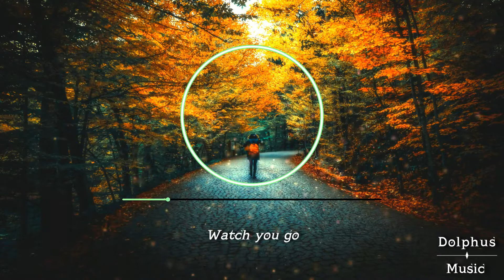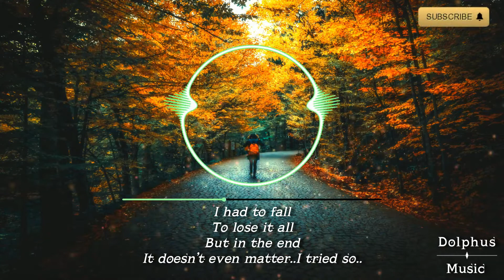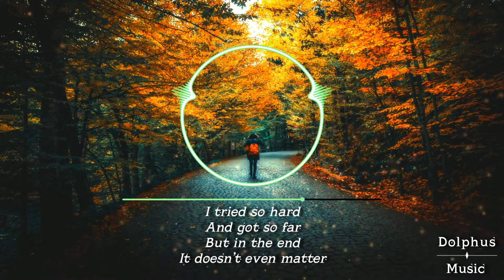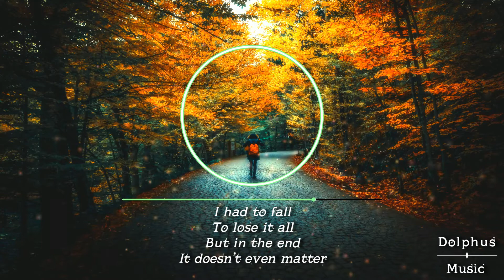Linkin Park - In The End (Faisal Shaikh Remix) (Lyrics)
🎧 DolphusMusic - Deep House / Chill House /Tropical House

Photo by Emre Kuzu from Pexels

This channel is created to promote finest and sensational music. We love to provide some of the talented artist around the world and deliver their creations in front of the people through this channel. This channel claims NO OWNERSHIP OR RIGHTS over the contents posted.